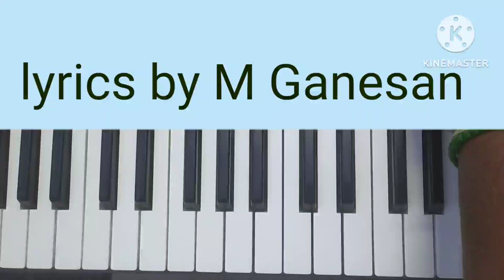arangerun neram for Lord Rama! கவிதை அரங்கேறும் நேரம் பாடலை ஸ்ரீராமருக்கு பாடலாம்!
carnatic learning,

carnatic keyboard tutorial in tamil,

carnatic keyboard lessons tamil,

carnatic lessons tamil,

carnatic on keyboard,

carnatic music class,

carnatic music lessons for beginners,

carnatic music instrumental,

carnatic songs in tamil,

carnatic exercises in tamil,

notes for carnatic,

how is carnatic music,

carnatic how to begin,

how many carnatic ragas are there,

how did carnatic emerge as an,

how did carnatic music evolve,

how did carnatic music start,

carnatic music explained,

how to learn carnatic music,

how old is carnatic music,

how to learn carnatic music online,

free carnatic class,

carnatic music for harmonium,

harmonium learning videos,

harmonium learning channel,

harmonium lesson,

harmonium learning app,

harmonium lessons,

harmonium learning book pdf,

harmonium lessons pdf,

harmonium learning book,

harmonium learning classes,

how to play carnatic on keyboard,